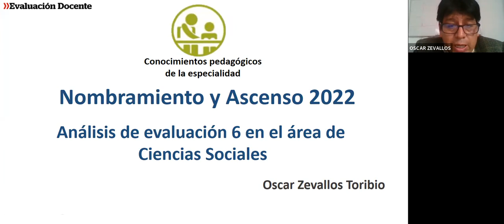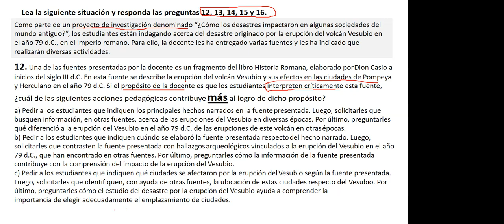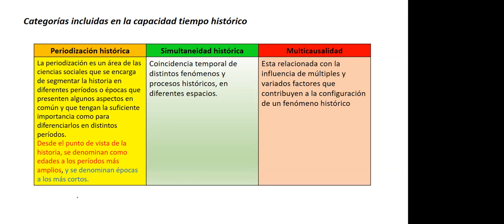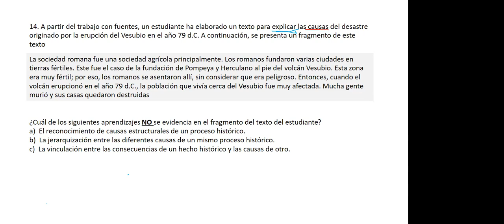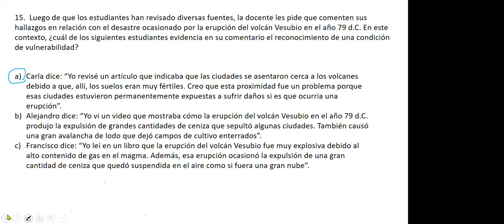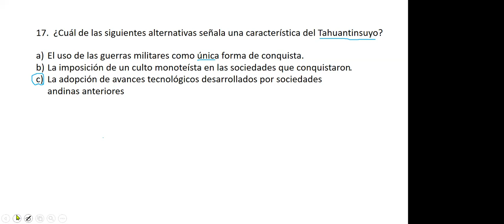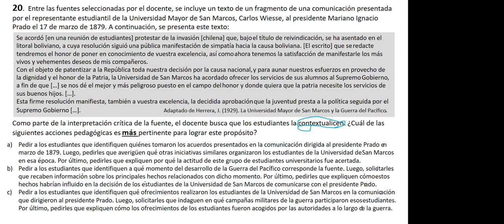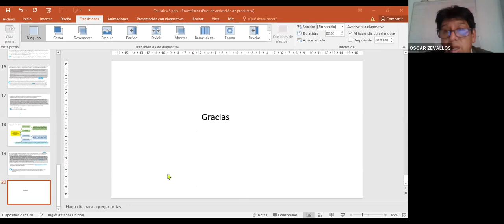Ciencias Sociales: Examen de Ascenso 2021 (b)